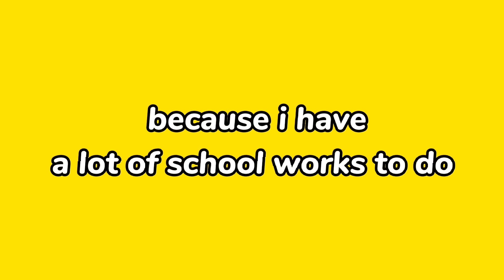MOTHER'S DAY SPECIAL FOR SEONGHWA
Happy Mothers Day to all of the mothers out there❤️